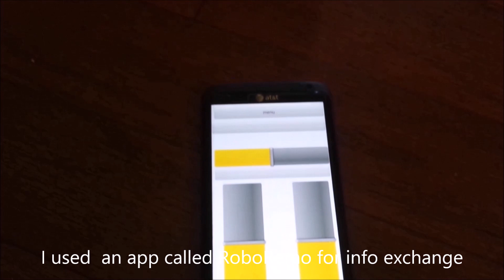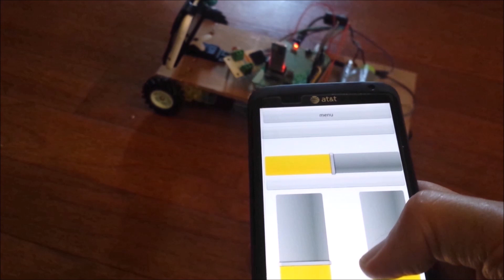robot with wireless camera that you can build easily!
A robot carrying a camera. The camera transmits video via wifi to a monitor (a phone, a tablet or a pc). The remote is another phone with RoboRemo app installed, www. roboremo.com.